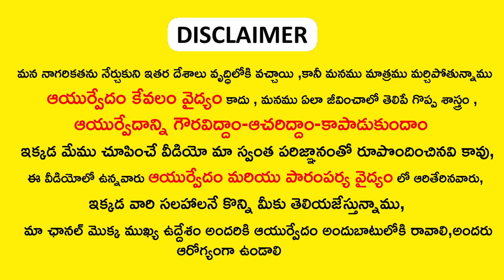ఈ ఆకు పొడి ఒక్క గ్లాస్ తాగితే మలబద్ధకం & పిల్స్ సమస్య జీవితంలో రాదు | constipation & piles remedies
► Blogger :-
► Wordpress :-